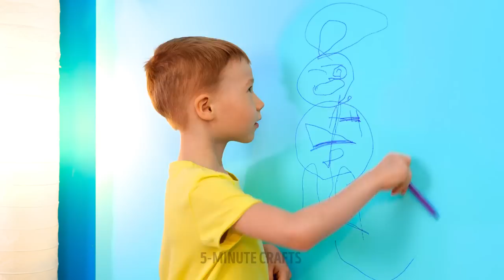TOP GADGETS FOR THE BEST PARENTS EVER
Hey smart parents!
There are tons of different useful gadgets that can make your parenting life easier and solve various everyday problems. We have collected the best of them in our new video. Can you imagine that you can get a gadget that will help your child learn how to draw? It looks like a small table with a lamp. A sheet of paper is placed on this table and with the help of special cards and light, the picture is reflected onto a sheet of paper. If your child doesn’t like to wash their hair due to the fact that water constantly gets into their eyes, a special bathing cap will definitely help you. It will protect not only eyes from water, but also your child's ears.

TIMESTAMPS:

02:02 Bubble machine
02:45 Perfect toothbrush
04:50 Awesome idea for rainy day
05:57 Super multifunctional chair